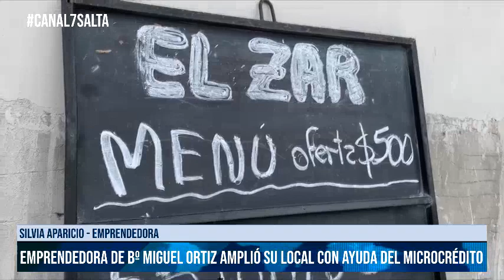SALTA - Emprendedora de Bº Miguel Ortiz amplió su local con ayuda del microcrédito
Silvia Aparicio - Emprendedora